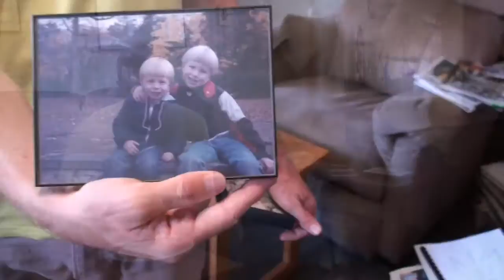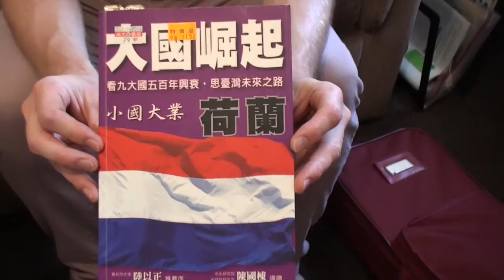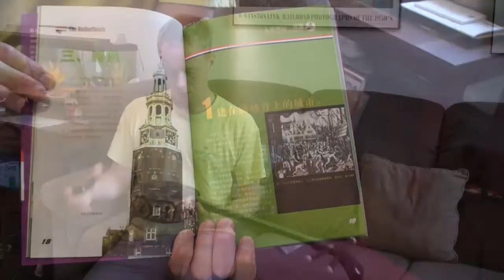Nagasaki, Okinawa and Taiwan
Graham speaks very good Japanese and Nagasaki-ben (Nagasaki dialect in Japan). He plays sanshin, Okinawan musical instrument and ends up in Taiwan to study Chinese.

"New York no Asagohan"

ABOUT
“New York no Asagohan” is Japanese and means Breakfast in New York. This website features video interviews of New Yorkers who enjoy Asian cultures over the breakfast. It also presents various contents related to Asia.

CONCEPT
Discover Asia in New York and enjoy Asian cultures.

BACKGROUND
Asia is abundant in culture. In New York City, many people have interests in Asian cultures and adapt them to their own lifestyles. The wonderful thing is that they love and enjoy not only the culture in his/her background but also other Asian cultures. New York is the best place to explore Asian cultures and observe how they are being developed and fused.

* The most viewed